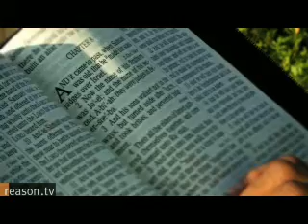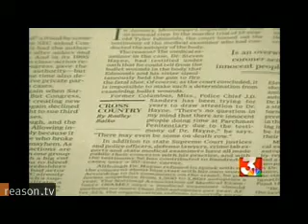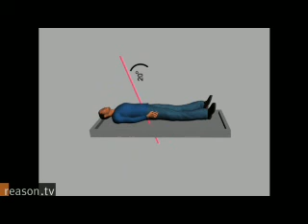Mississippi Drug War Blues (Part 2 of 3)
The Case of Cory Maye